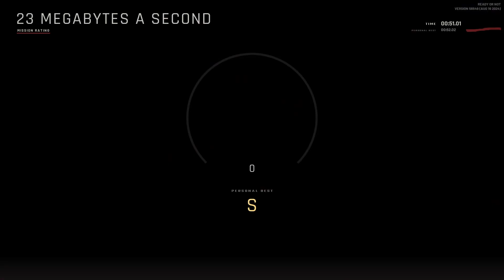Ready or Not Speedrun - Solo AI Any% (00:51:01) - San Uriel Condominiums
RIP that last reload